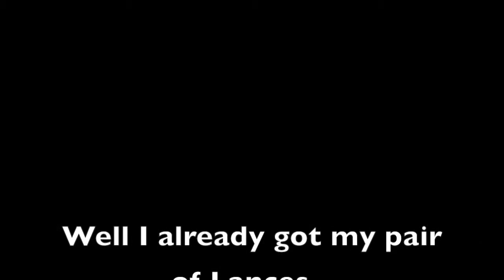DMC Mission 15 (part 1) gameplay/commentary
This is the Devil May Cry gameplay series. Commentary by enrique9165. In this mission I make my to the colosseum!!! By Obtaining the pair of lances I can get inside, but it won't be easy.